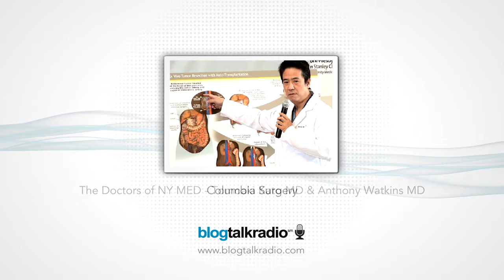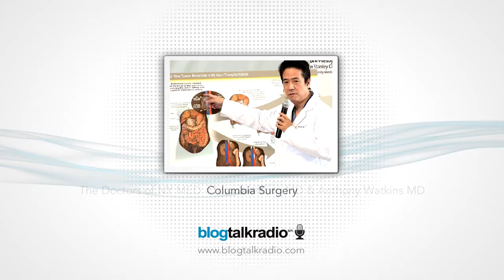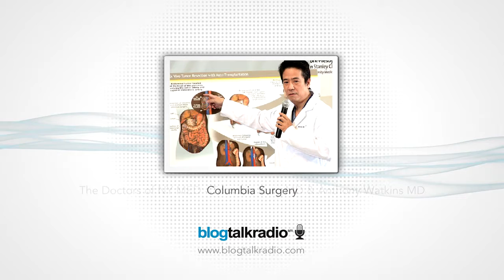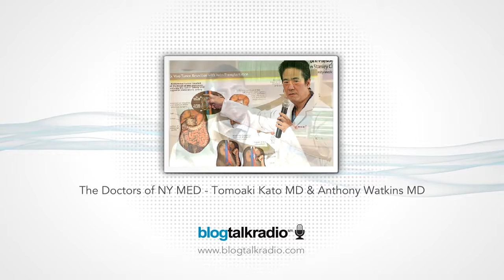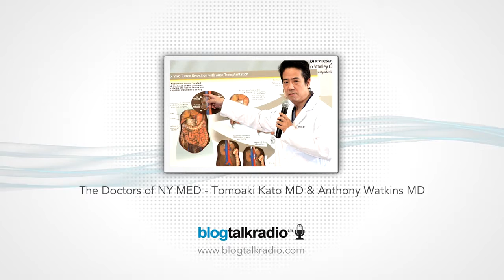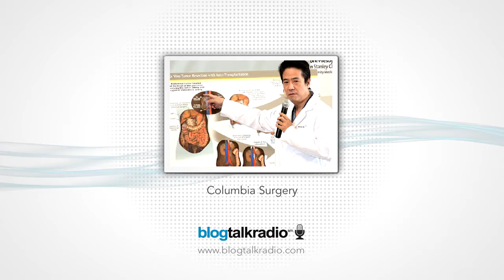Health - The Doctors of NY MED - Tomoaki Kato MD vesves Anthony Watkins MD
Would you like to host your own radio show?

■ No technical expertise needed
■ Go Live on the air in minutes
■ Share your messages everywhere
■ Connect with friends in real-time

by ColumbiaSurgery

So what is it like to practice medicine for years in a hospital and then one day have a camera crew following your every step? Do you worry that the camera is getting your best angle? Are you saying things differently, because you know there is a chance the entire nation--no, the entire world, might hear you? Or, do you take a second look at your job after seeing what you do on screen and take pride in the interest and inspiration of the audience? Heres your chance to ask two of the NY Med doctors those very questions.

Join us  1st at 2:00 PM/ET on Columbia Surgery Blog Talk Radio to chat with innovative transplant surgeons Dr. Tomoaki Kato and Dr. Anthony Watkins. Speak to these NY MED doctors live and ask them why they chose their fields, details of the story line (no spoilers allowed), or questions about organ donation and liver transplantation.

To submit a question for Dr. Kato or Dr. Watkins before the show, visit The Doctors of NY MED: Tomoaki Kato, MD vesves Dr. Watkins question submission form, or tweet an @reply using the NYMED hash tag to one of our Twitter accounts, @columbiamednews, @nyphospital, or @columbiasurgery.